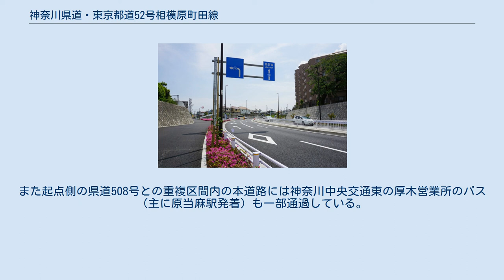神奈川県道・東京都道52号相模原町田線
神奈川県道・東京都道52号相模原町田線（かながわけんどう・とうきょうとどう52ごう さがみはらまちだせん）は、神奈川県相模原市南区当麻と東京都町田市中町を結ぶ県道および都道（主要地方道）である。
 全区間を通して交通量が非常に多く、特に北里大学病院 - 若松3丁目交差点の区間はいつも渋滞しており、この区間を通る路線バスは遅れる事が多い。
この区間は、通称「北里通り」と呼ばれる。
2013年には圏央道の相模原愛川インターが開通したことで、相模原市内から同インターへのアクセス路線の一つとしての役割も担っているが、混雑が激しいことから北里大学病院付近では4車線化に向けた道路拡幅事業が進められている。
 町田街道も含め、旧相模原市市域の南北を縦断している幹線道路に全て接続（旧16号、国道16号、木もれ日通り（中央大通り）、村富線、旧大山道、旧129号（国道129号）、東京都道・神奈川県道48号鍛冶谷相模原線）、町田駅前通りなどの全てに連絡する東西を結ぶ路線であるため、随所に混雑する。
 また、原当麻駅南側にはJR相模線の「原当麻第一踏切」が存在し、渋滞の原因となっていることから立体交差（アンダーパス）の整備事業が進められている。
 神奈川県道・東京都道52号相模原町田線は右奥からきて、ここで終点となる。
東京都道・神奈川県道3号世田谷町田線、東京都道18号府中町田線（重複区間）は、手前から左奥へ続く（東京都町田市） 神奈川県道・東京都道52号相模原町田線と八瀬川（神奈川県相模原市南区当麻） 橋梁 平成27年(2015年)時点での相模原町田線の交通状況について、各地点での交通量はそれぞれ以下の通りである。
 相模原市南区内 町田市内 この相模原町田線内全てに神奈川中央交通グループの営業路線バスが通っているが、相模原市内の北里通りには神奈川中央交通東の相模原営業所・橋本営業所のバスが、町田市内の鎌倉街道から町田駅方面には神奈川中央交通の町田営業所・多摩営業所のバスがそれぞれ運行しているため運用区分が異なる。
また起点側の県道508号との重複区間内の本道路には神奈川中央交通東の厚木営業所のバス（主に原当麻駅発着）も一部通過している。